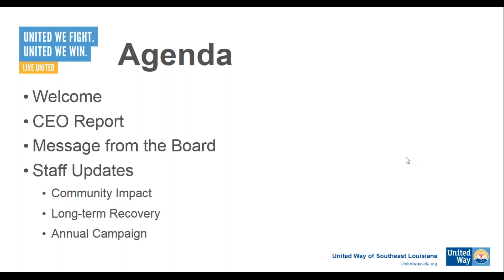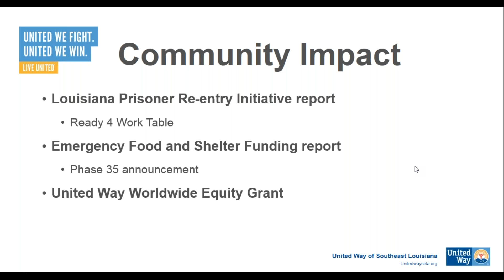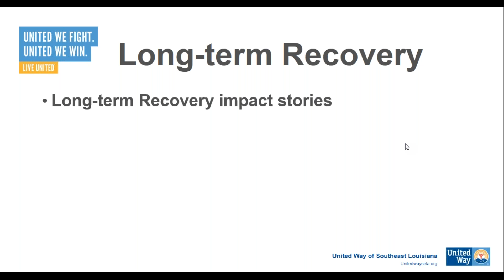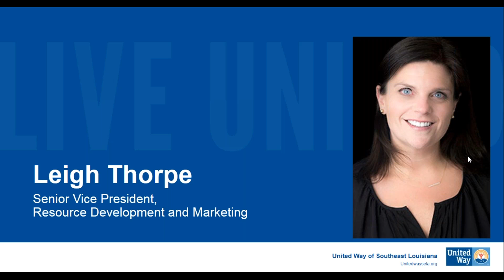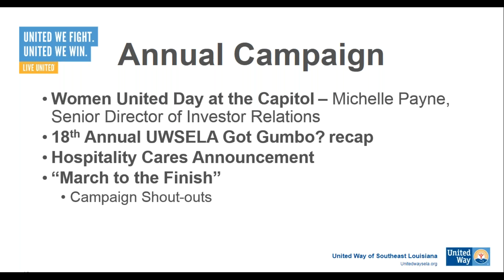UWSELA's Investors' Call - March 13, 2018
UWSELA Investors' Calls are a convenient way to connect to the latest information on United Way's Community Impact, Public Policy, Annual Campaign, and Long-term Recovery efforts. The March call will feature big news on our work in 2018, including:
Long-term recovery and impact;
The Louisiana Prisoner Re-entry Initiative;
Recap of the 18th Annual Got Gumbo Cookoff;